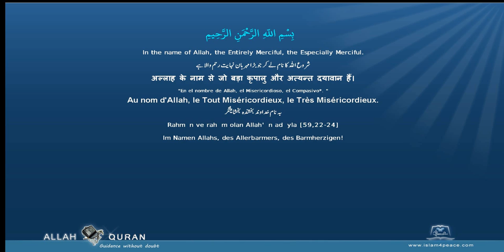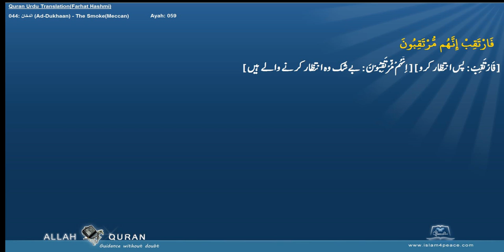Quran Urdu Word by WordLafzi 044 الدخان Ad Dukhaan The SmokeMeccan by Dr Farhat Hashmi